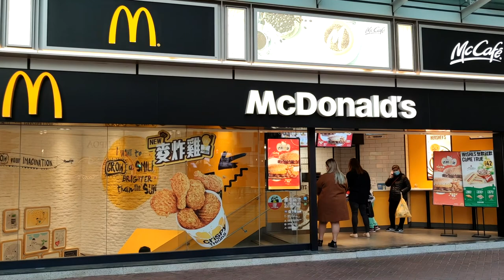「招財噹噹黃金『鞠』」Din-Dong x PostPet @黃埔天地 - 2021年01月15日